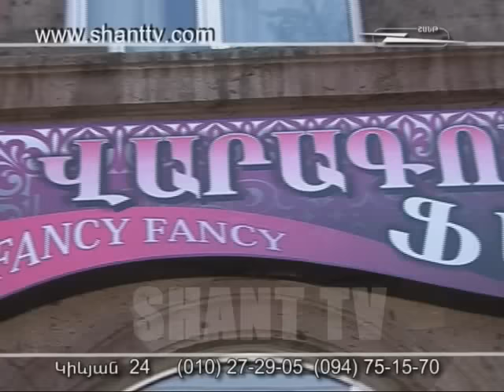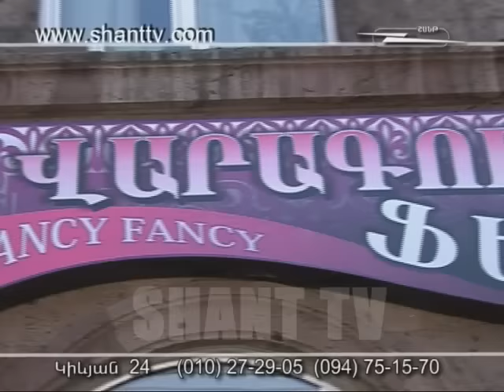Jemik 11.02.2012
Jemik is a funny comedy on Shant TV, where people will observe a hilarious character of a conventional Mom, formed by Sergei Danielyan.